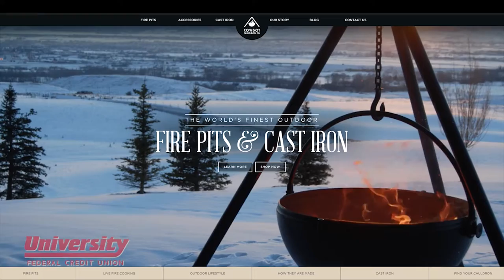Talk365TV: UCU's SMALL TALK - Cowboy Cauldron's Mike Bertelsen- STANDALONE